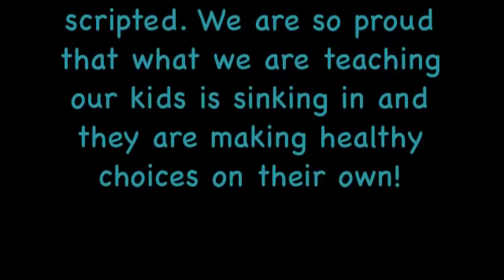Sophie on Veganism